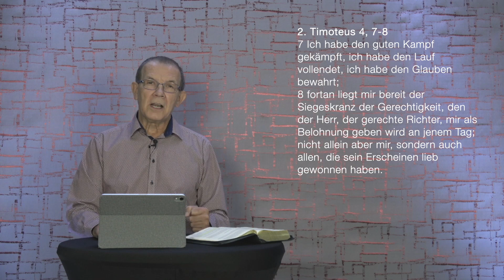WDL Livestream Gottesdienst - Siegeskranz trotz Corona - Eduard Schilling - 24.05.2020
Hallo,

schön, dass du bei diesem Livestream mit dabei bist. Aufgrund der aktuellen Situationen machen wir unsere Botschaften per Livestream.

Eduard hat heute eine aufbauende Botschaft für dich.

Banküberweisung: IBAN DE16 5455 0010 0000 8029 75